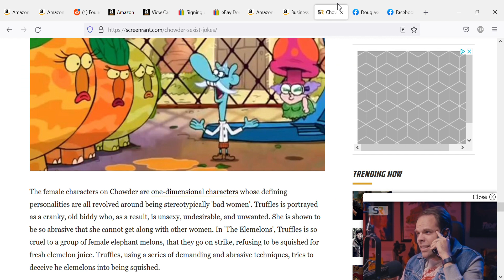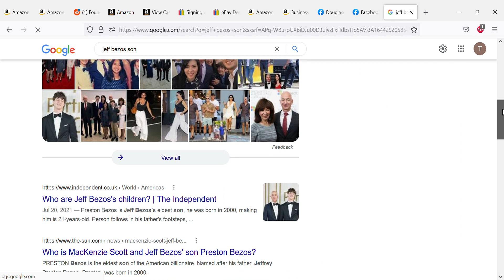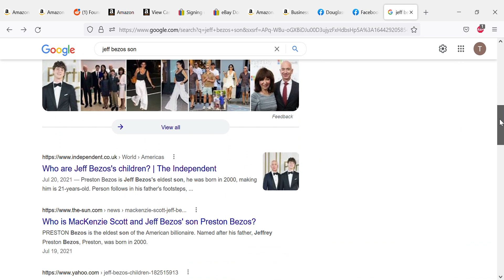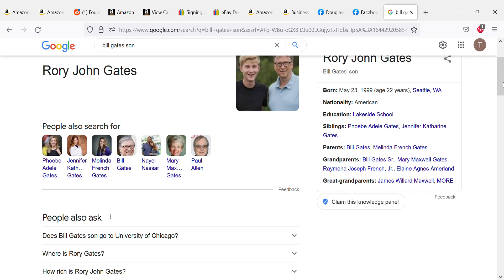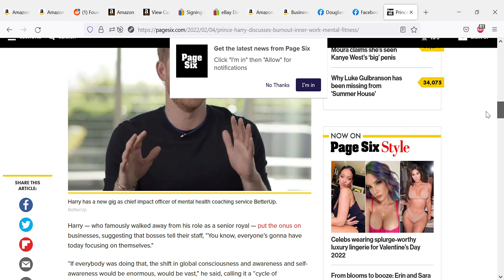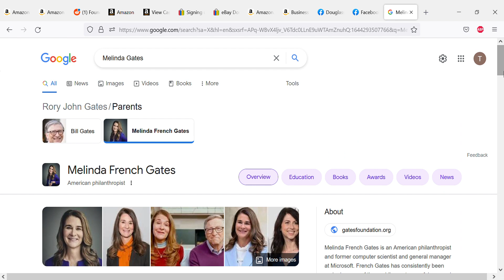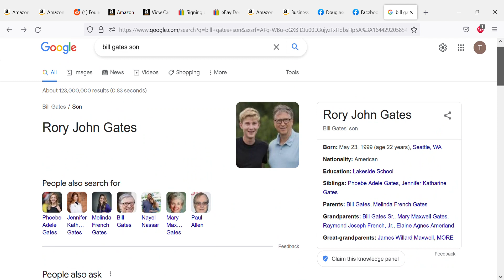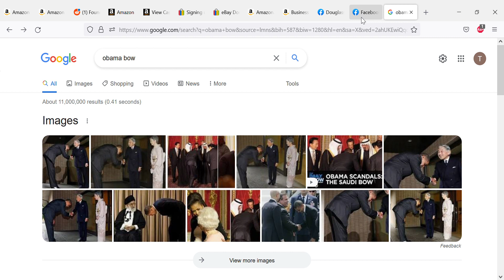Beer bottle podcast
I will do more video shoots wherever I go.